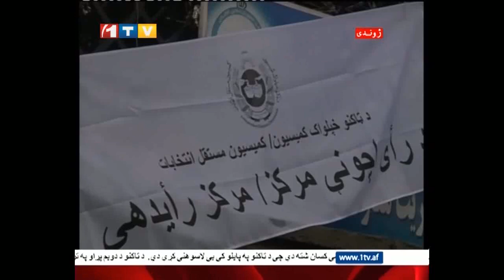1TV Afghanistan Farsi News 06.05.2014 خبرهای فارسی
مهمترین خبرهای افغانستان وجهان ۵:۴۵ شامگاهی